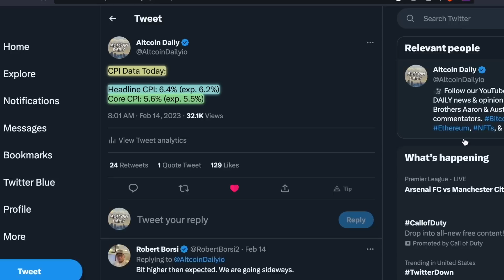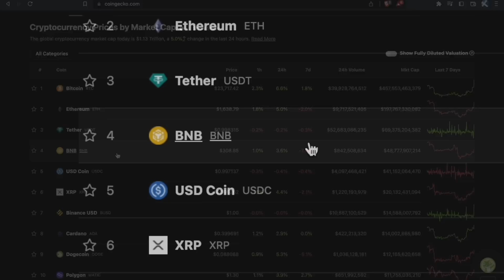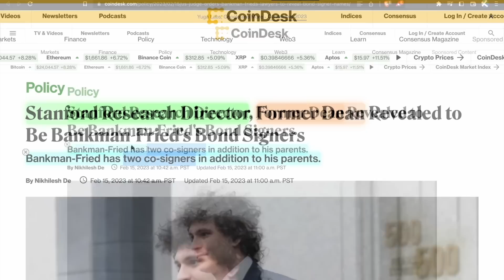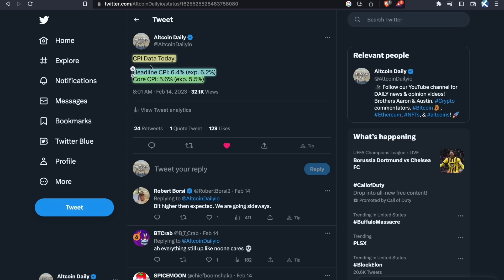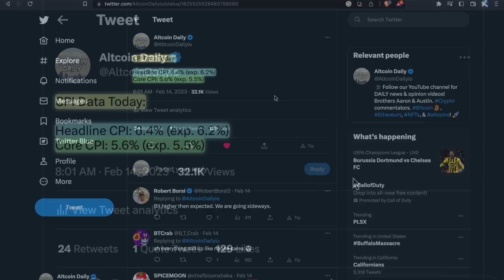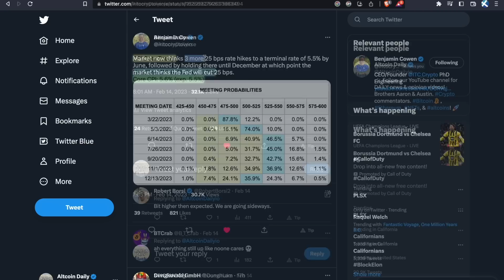The Crypto Bear Market Just Got Worse | Bitcoin SOARS Over $24,000 🚀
Why Bitcoin pumping? Is crypto being regulated? Let's discuss the latest cryptocurrency news for bitcoin, ethereum, altcoins, & MORE! SLAP THE LIKE BUTTON! 👋

TimeStamps:
00:00 Crypto News Today
00:30 Kevin O’Leary Warns ‘Rushed’ Crypto Regulation Is Coming
04:22 Kevin O’Leary’s Advice for FTX
05:37 Sam Bankman-Fried News Today!
06:33 CPI Data February 2023 - Explained
08:01 The Scary Truth About February CPI Data